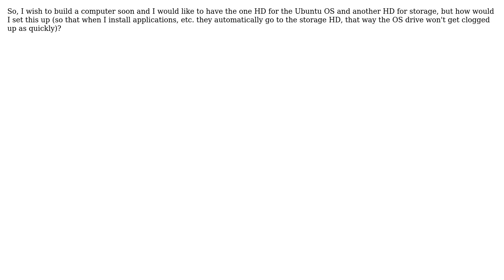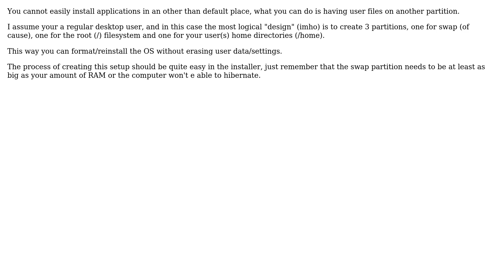Ubuntu: How can I install applications on secondary storage hard drive?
With thanks & praise to God, and with thanks to the many people who have made this project possible! | Content (except music & images) licensed under cc by-sa 3.0 | Music | Images & others | With thanks to user Wolf user LassePoulsen and the Stack Exchange Network Trademarks are property of their respective owners. You are responsible for your own actions.